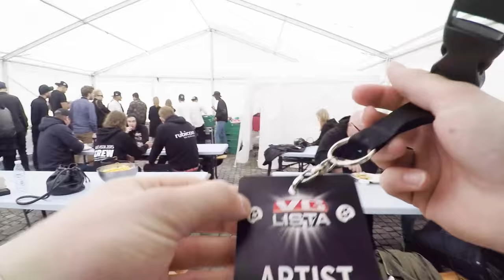Turne med VG-lista, Play My Drum - Sandra Lyng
Jeg festet et kamera til brystet og fikk filmet VG-lista showet i Trondheim fra min synsvinkel.

Sjekk ut resultatet!!

Saksofonmannen: Jørgen Lund Karlsen
Redigering: Sebastian Sletten Eide